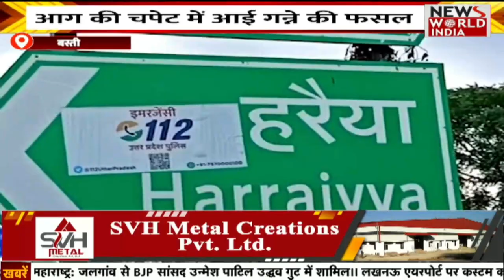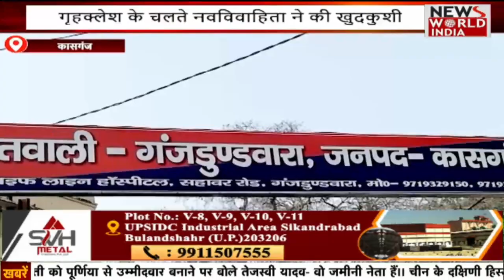देश और दुनिया की तमाम बड़ी खबरें